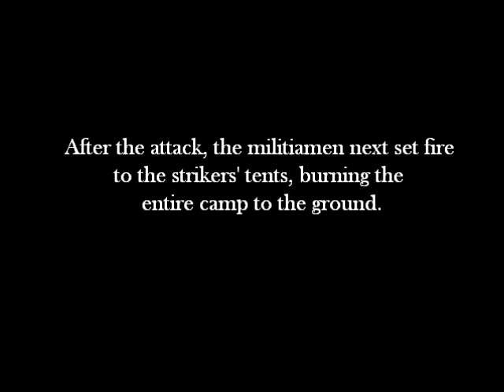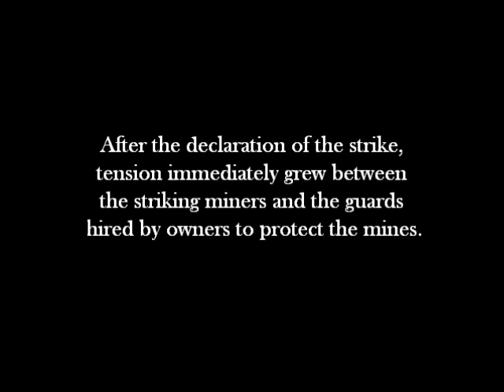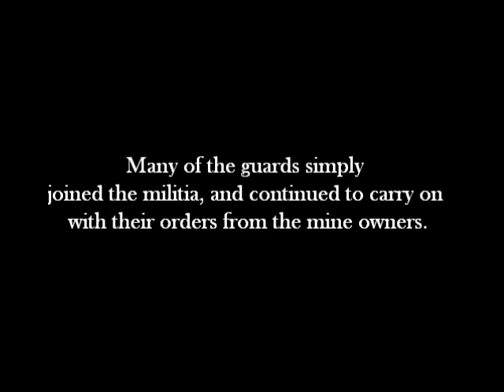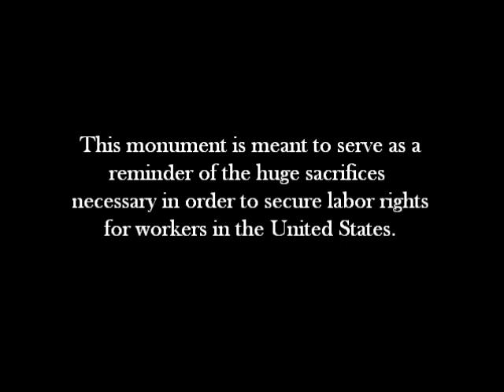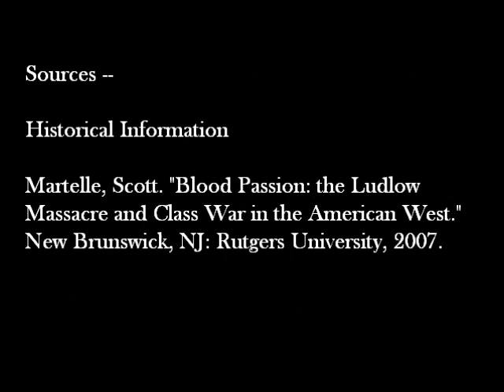Ludlow Massacre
Short video for history class about the Ludlow Massacre.